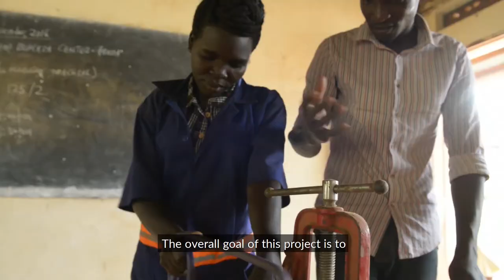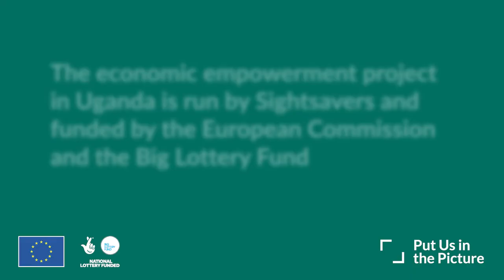Empowering young people with disabilities in Uganda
Hear from our Programme Manager in Uganda, Edith Kagoya, on how young people with disabilities are becoming empowered to overcome stigma and discrimination, and earn a living for themselves.

Our Economic Empowerment programme in Ugdana is supported by the European Commission and the Big Lottery Fund.

Video transcript and description:

A red building is seen in the distance, pink flowers are hanging over.

A woman is sat outside, she is talking to the camera:
Edith: “My name is Kagoya Edith, I work as a project coordinator on the project is economic empowerment of youth with disabilities in Uganda.”

Footage of a young woman in a blue worksuit being taught how to cut a pipe by a male instructor. Footage of a foot on sewing machine pedal, camera pans up and shows a man sewing in a piece of instructional paper.

Edith: “The overall goal of this project is to economically empower our youth with disabilities and in the past participants of this project there’s a great change in their lives, in their attitude, also in their esteem.”

Footage of a young woman working on a loom in a shop. Footage of a young woman, wearing red sunglasses. She is welding in a workshop.

Edith: “They are working and they can market their products without asking someone to do it for them, so because of that they are now earning their money, and because of earning some of them are saving while borrowing so that they put back in their businesses and their businesses are growing. So that means that money is also increasing.”

Footage of a group of young people in an assembly hall. A man is doing sign language interpretation. Footage of a woman with a white stick speaking to the group.

Edith: “You know information is power. Before someone would not speak out their mind because of the past trauma and stigmatization that they had gone through, but when they joined the project, and the project since gave them information about their rights and their responsibilities they got empowered.”

Footage of students in a classroom. A young man stands up and speaks to the group.

Edith: “So they got empowered and right now they can speak for themselves they can advocate for themselves so it’s a great thing to see that they can now speak out.”